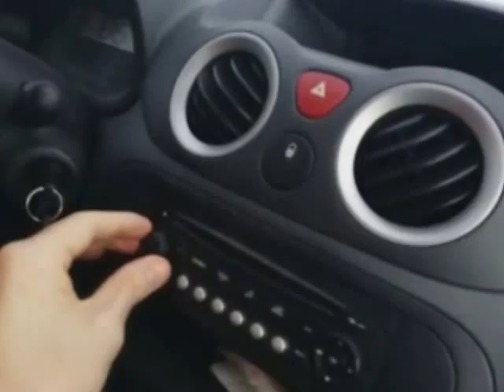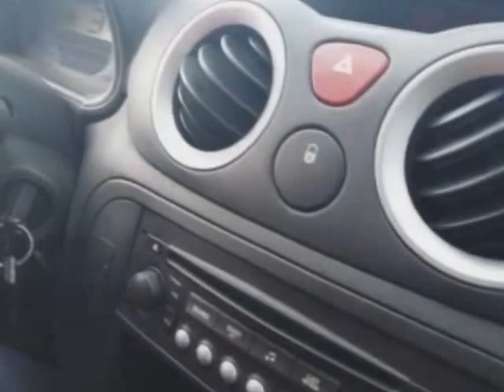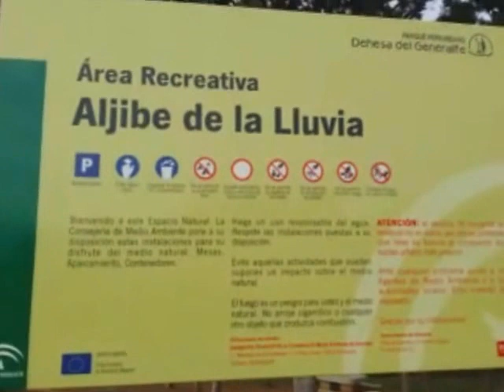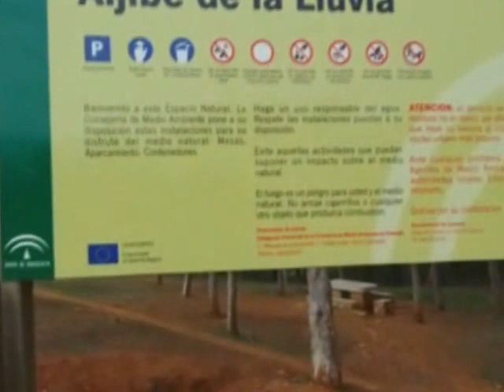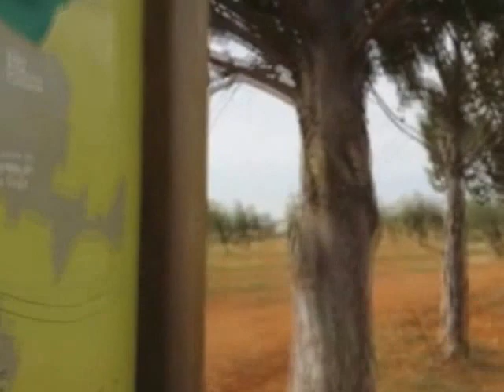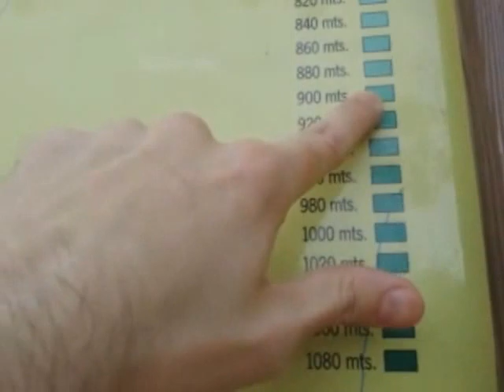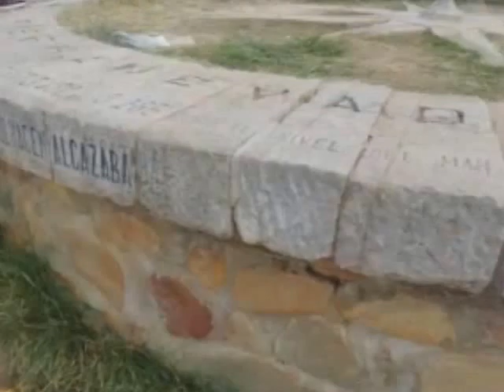El llano de la perdiz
Blog dedicado a las excursiones que todo el mundo puede hacer en familia y sin ningún tipo de riesgo.

Este es un vídeo de una excursión al Llano de la perdiz, Granada. En el vídeo se puede ver a Raúl Lemos que es quien graba las imágenes y locuta la excursión; a Mª José Rojas, a Waldo Frías, a José Antonio Mora y se puede escuchar la voz de Vera Frías.